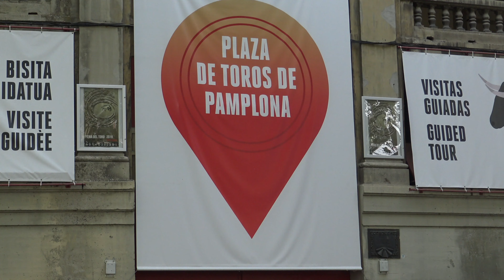En marcha el montaje del doble vallado para los encierros de Sanfermines 2019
Comienza la instalación del vallado del encierro para los Sanfermines 2019